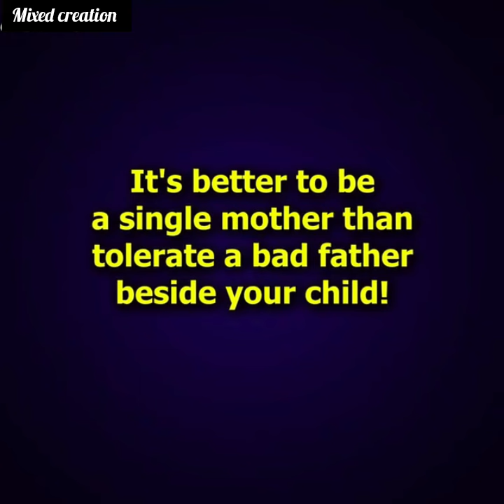My husband is forcing me to compete while I'm in the ninth month of pregnancy